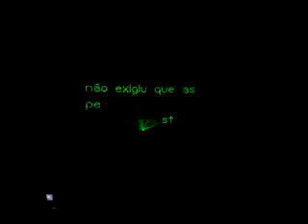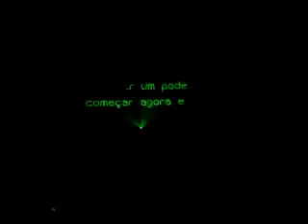Encerramento XXVI Congresso Espí­rita do Estado de Goiás - 2010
Imagens do encerramento do XXVI Congresso Espírita do Estado de Goiás (2010), com canhão de raios laser.